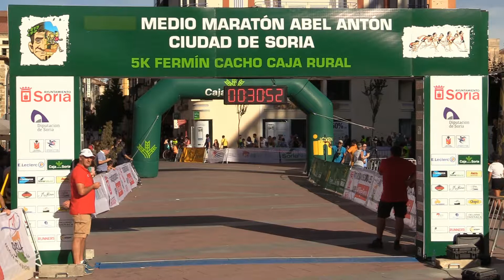Meta: 5K Fermín Cacho 30:00 a 31:00